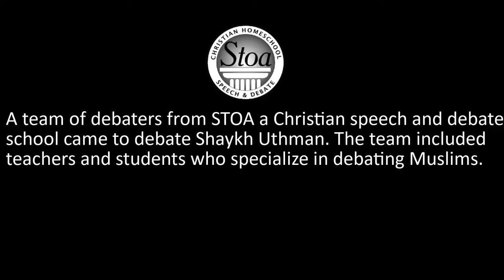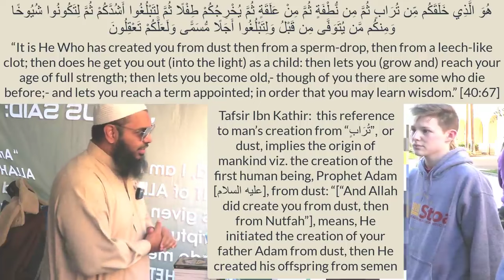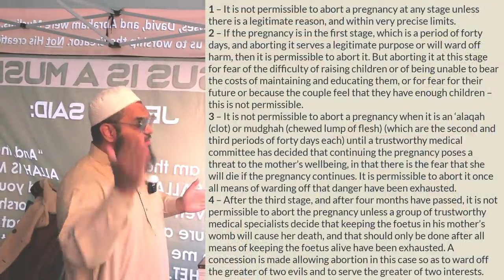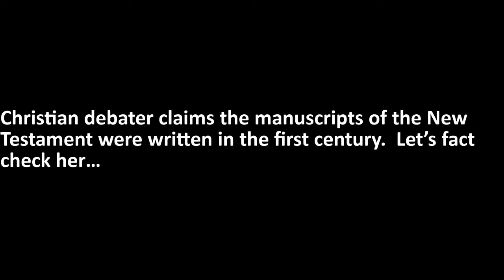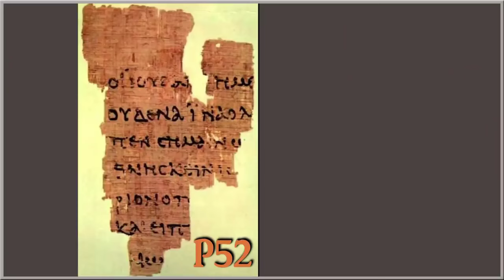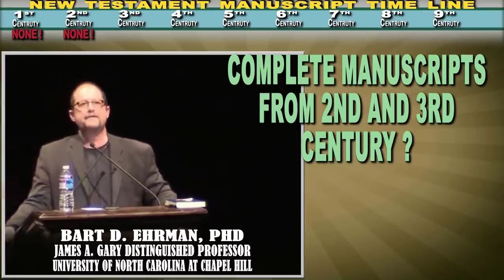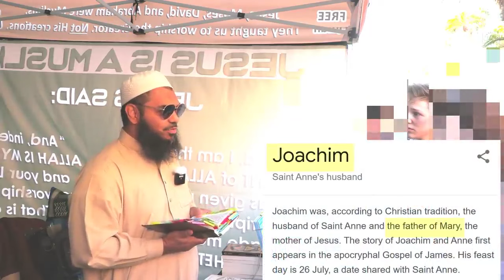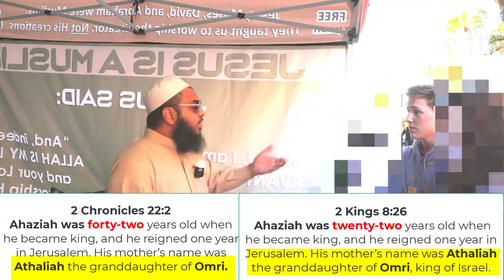young Christians walked away rudely with tail between their legs sheikh uthman